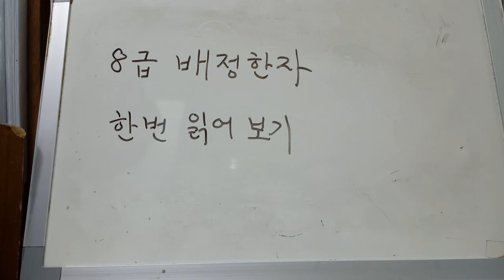8급배정한자, 소리 내어 한번 읽어봄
지금까지 8급배정한자를 익히고 알아 맞추기를 한번 해보았습니다. 그래서 오늘은 전체를 소리내어 읽어보겠습니다.